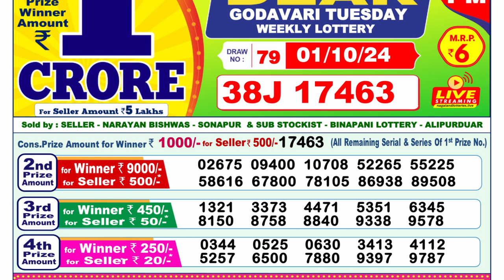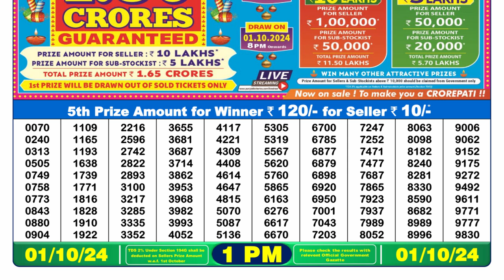LOTTERY SAMBAD 1PM MORNING RESULT 01.10.2024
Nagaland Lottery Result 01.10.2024